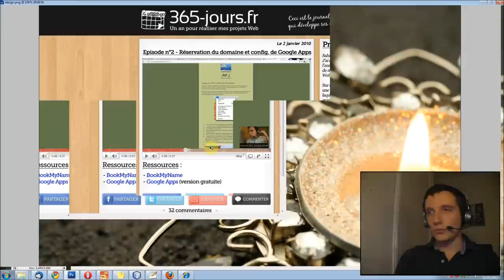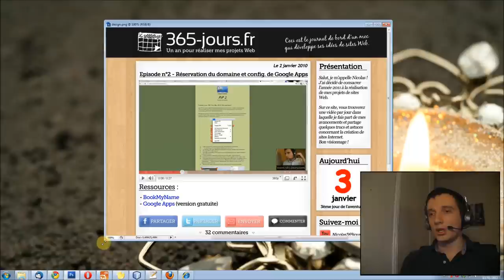Episode n°3 - Création du design de 365-jours.fr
Dans cet épisode, je présente rapidement le design créé pour le site 365-jours.fr.